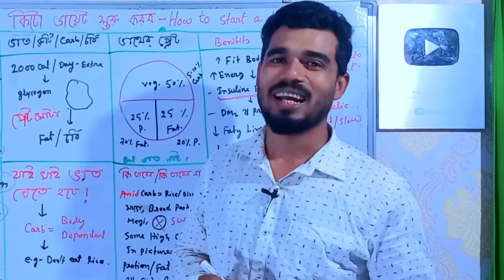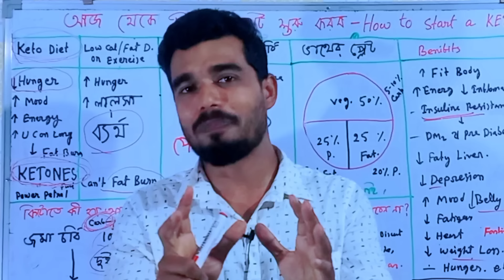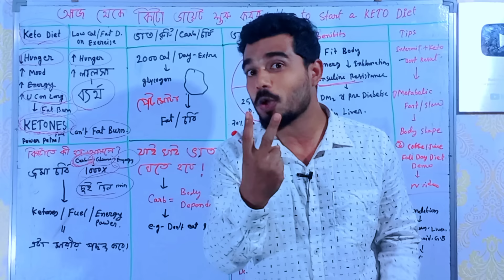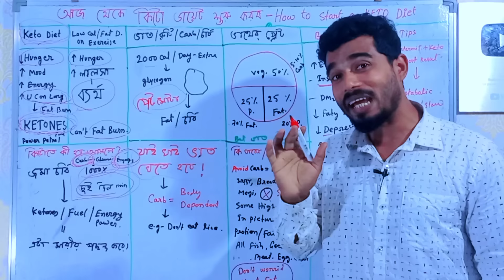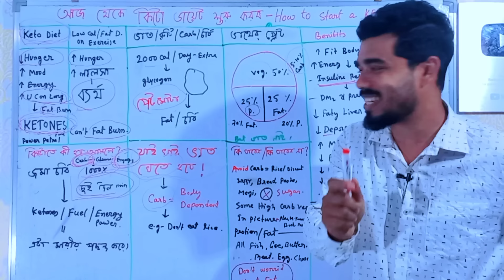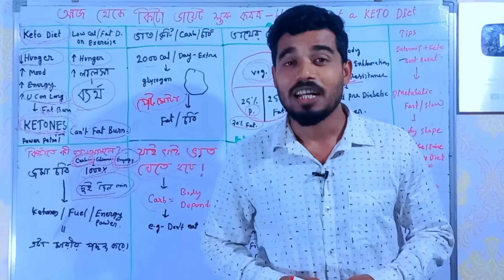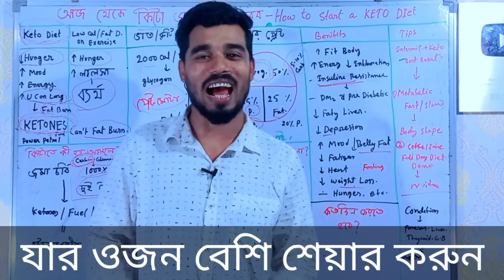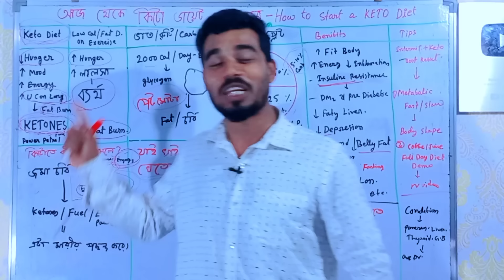কিটো ডায়েট কিভাবে শুরু করবেন | ১৫ কেজি ওজন কমান মাত্র ১ মাসে | KETO Diet for beginners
Chapters:
0:00 Introduction KETO Diet
0:45 কিটো ডায়েটের 10টি স্বাস্থ্য উপকারিতা
2:46 কিটো ডায়েট এবং কম ক্যালরি ডায়েট এর মধ্যে পার্থক্য কি?
3:47 ketons
4:45 কিটো ডায়েট কিভাবে কাজ করে?
6:05 ভাত বা রুটি খেলে কি চর্বি হয়?
6:40 কিটো ডায়েটে ভাত পা রুটি না খাওয়ার জন্য মোটিভেশন
8:08 ketogenic Diet plate explained.
9:56 What foods should not be eaten on a keto diet?
10:58 কিটো ডায়েটে কি কি খাবার খাওয়া যাবে?
11:24 Why is 70% fat allowed on the keto diet?
13:08 keto diet with Intermittent fasting
14:04 কিটো ডায়েট কতদিন করলে রেজাল্ট পাবেন?
14:28 Conditions and visit nearest Doctor.